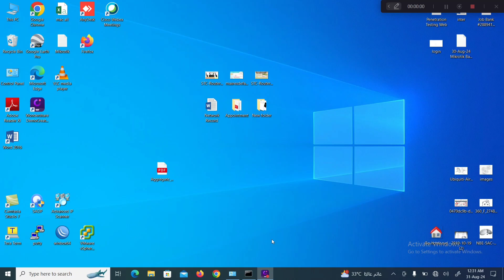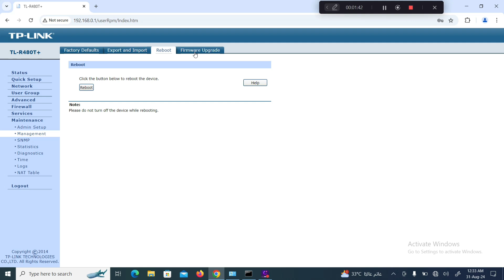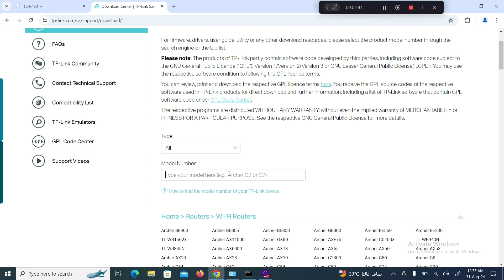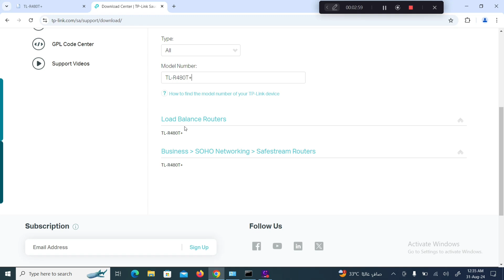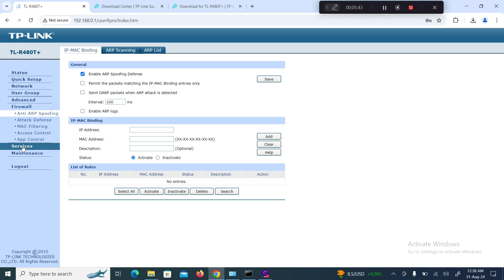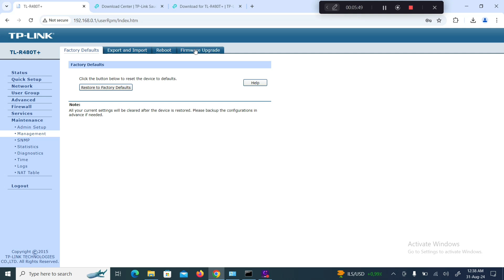How To Upgrade Firmware Version in TP-LINK Load Balance Broadband Router || TL-R480t+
How To Upgrade Firmware in TP-LINK Load Balance Broadband Router || TL-R480t+